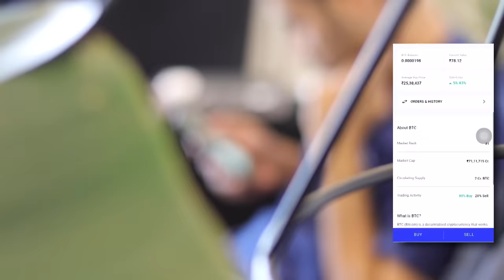The SECRET Of Creating Wealth ft. UNICORN Startup Cred's Founder Kunal Shah - FO 1 | Raj Shamani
In today’s episode of Figuring Out, Raj Shamani is in conversation with Kunal Shah. Kunal Shah is an angel investor, founder of CRED and previously founded FreeCharge. CRED is a members-only credit card bill payment rewards platform that incentives and rewards members for clearing their bills on time.

He has served as a part-time partner at Y Combinator and an advisor at Sequoia Capital.

Kunal dropped out of college to pursue his entrepreneurial journey. In this podcast we discussed why he dropped out of college, why female participation in the workspace is important for India,  we also discuss the secret to creating wealth and how to get rich. Watch the podcast till the end to know complete details.

If you want to start buying bitcoin and other cryptocurrency you can download CoinSwitch from this

Timestamps:

00:00 Introduction
03:38 Dropping out of college?
06:10 The curse of fame
09:00 The unlimited ways to create wealth
14:20 Spending time and money
18:45 Inspiration for your Businesses
23:30 Can India create billionaires?
26:00 Changing female participation in the workspace
28:00 Learning
29:40 Kunal's take on content creation
35:10 Kunal's reason to get into finance/making money?
38:50 Are Credit Cards bad?
41:15 Rapid fire with Kunal